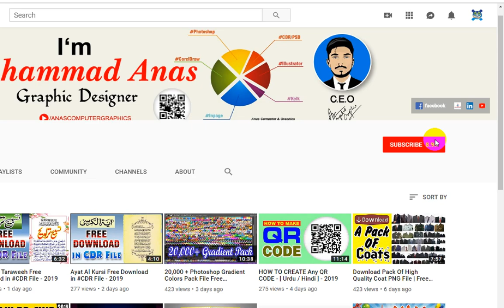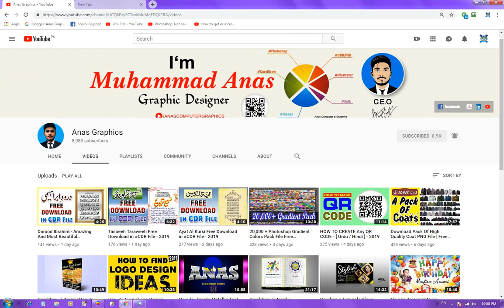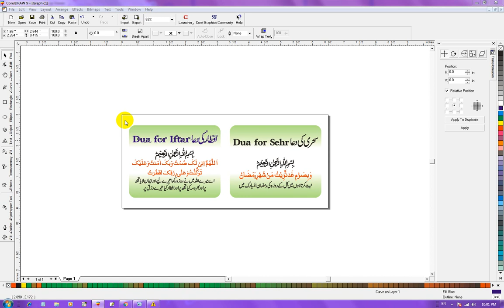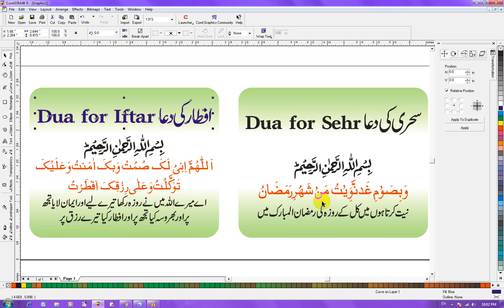Free Download CDR file || Ramadan Sher & Iftar Dua by Anas Graphics - 2020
Free Download CDR file || Ramadan Sher & Iftar Dua by Anas Graphics - 2019

In this video i am showing " Free Download CDR file || Ramadan Sher & Iftar Dua by Anas Graphics - 2019 "
Assalam o alaikum dosto aaj ki is video me meny apko Ek Bohat hi Khoobsorat gift provide kia hai. Ramadan Sher & Iftar Dua ki cdr file ko download karney ka tarika bataya hai..